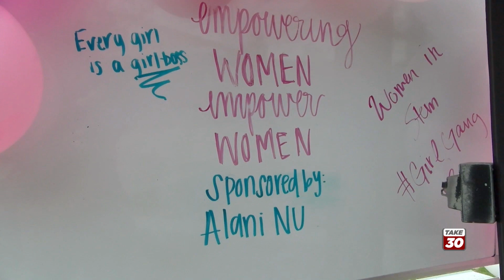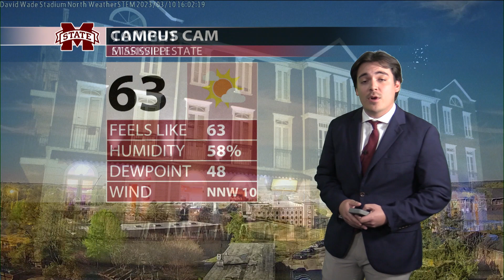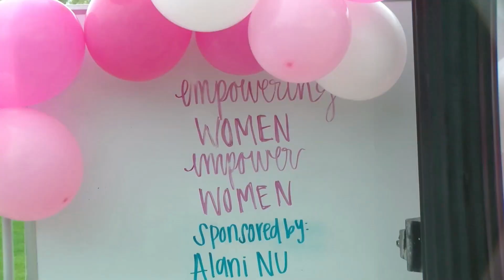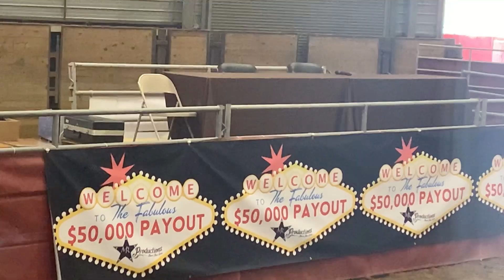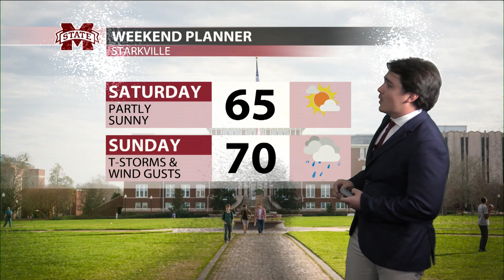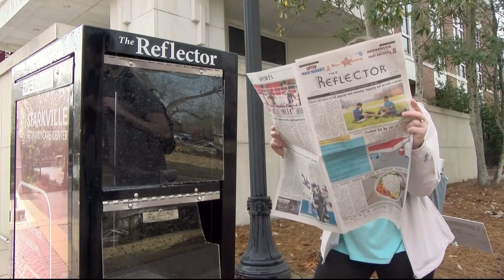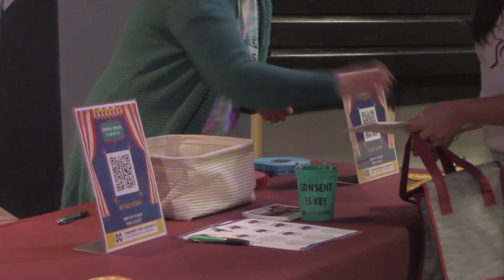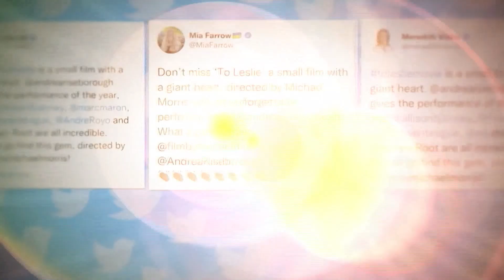Take 30 News director cut 31023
News Team: Producer Kinnadi Walker Anchor 1 Rufus Collins, Anchor 2 Calvin Richey, Sports Anchor Moriah Norman.

Reporters: LaRufus Collins, Cody Blaszczak, Jon Washington, Phoebe Florian, Moriah Norman, Drew Parsley

Production Team: Director Matt Dennis, Technical Director Jon Myers, Teleprompter TraKwan Webber, Video playback Kourtney Henry, Floor Director Rasheed Tatham, Camera 1 Landen Bogan.